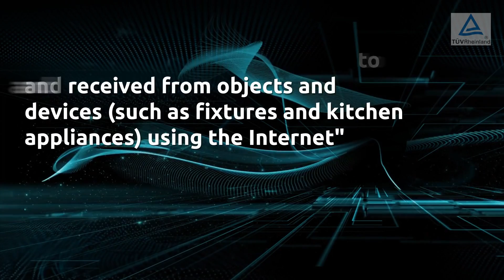Merriam Webster Just Added "Internet of Things" ("IOT")